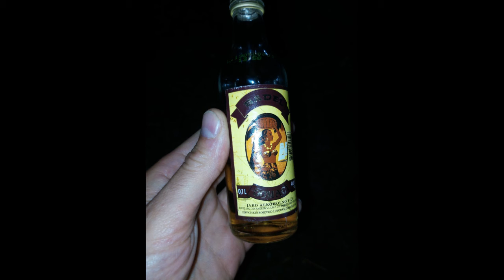VUELO PARAMOTOR Sierra san Donato,Alava